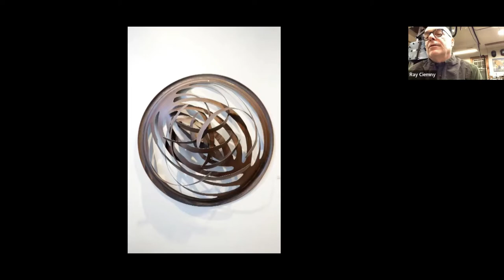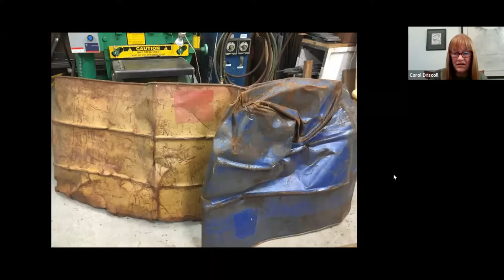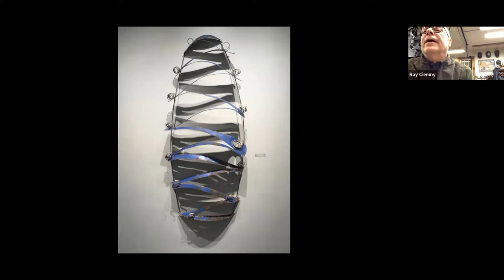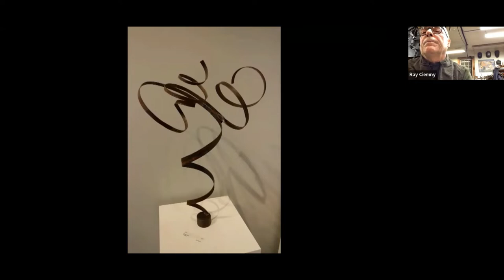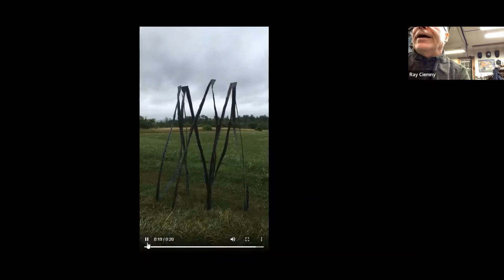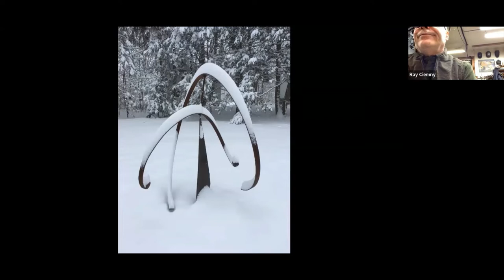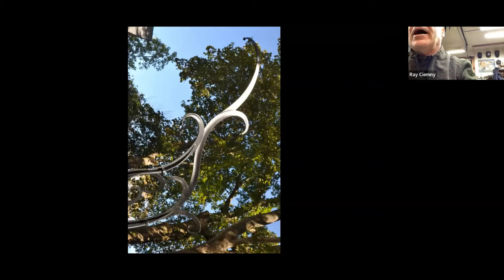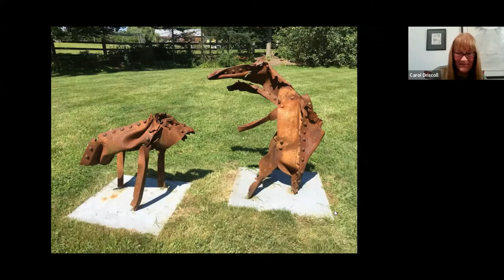Ray Ciemny Artist Talk 1.27.22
Metal Artist Ray Ciemny is the owner and founder of Artisan Iron. From his workshop/studio in Groton, he presents a talk about his work. Presented by the Carving Studio & Sculpture Center, West Rutland, VT.